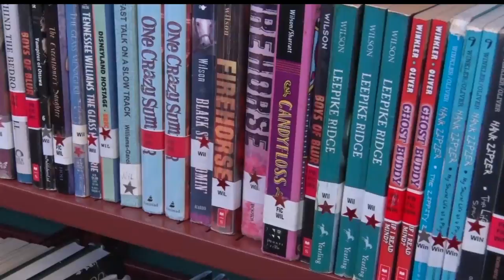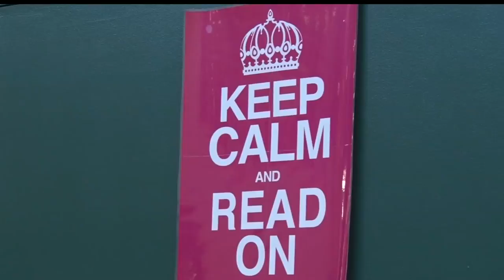Bemidji Middle School Student Headed To Multi Regional Spelling Bee